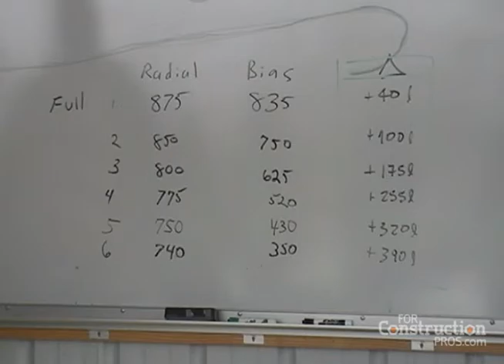Video: Radial versus Bias Loader Tires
At the Michelin proving grounds, driving over 2x4s demonstrates how radial and bias tires perform differently and how that effects the operator and the load